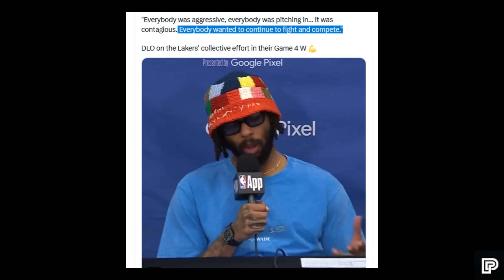Gusto pa raw LUMABAN ng Lakers at Magcompete para sa Championship! Kaya pala PUMUTOK si Dlo!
LAKERS UPDATE

Related Channel:
Kwentong Atleta
theFastbreak ph
3B Hoops
Hoop News
Basketball update
BASKTBALL TALK
Isportzone